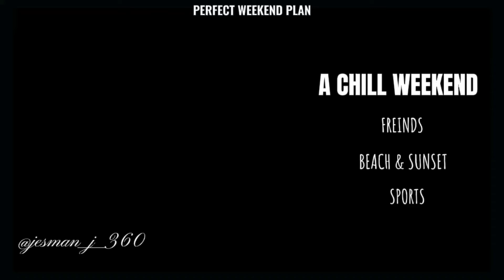pigeon island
Pigeon Island National Park is one of the two marine national parks of Sri Lanka. The national park is situated 1 km off the coast of Nilaveli, a coastal town in Eastern Province, encompassing a total area of 471.429 hectares. The island's name derives from the rock pigeon which has colonized it. The national park contains some of the best remaining coral reefs of Sri Lanka.

trip
trincomalee
srilanka
boys